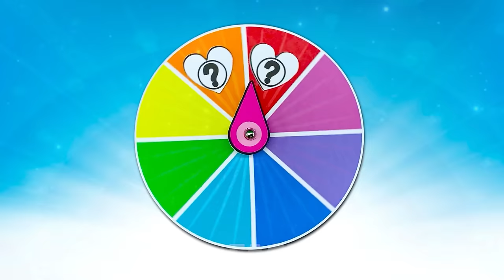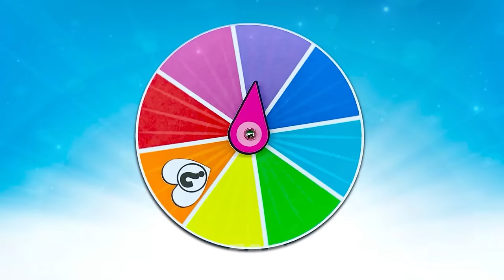The Little Mermaid Growing Up Full | Fashion Wow